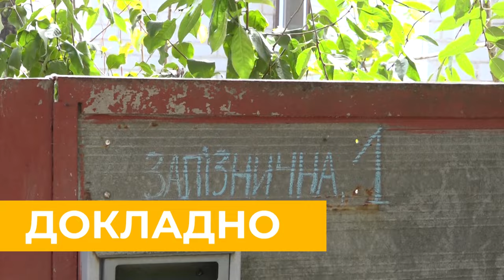Вітання ветерана токарної справи Надії Бондаренко